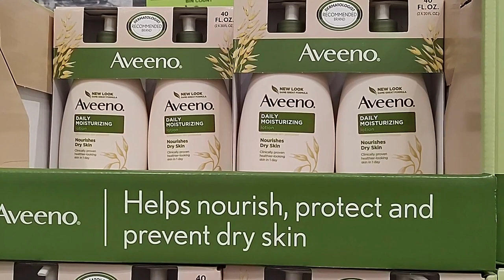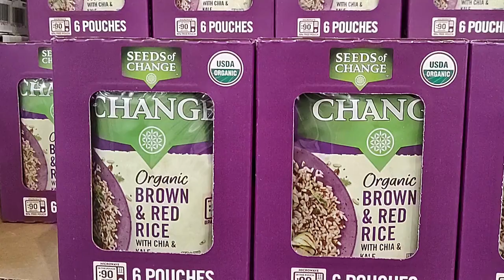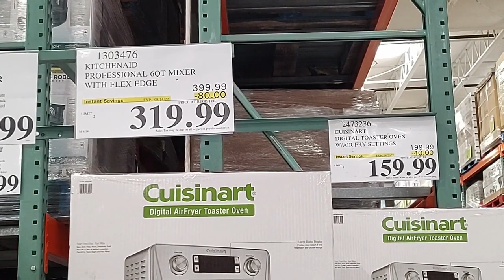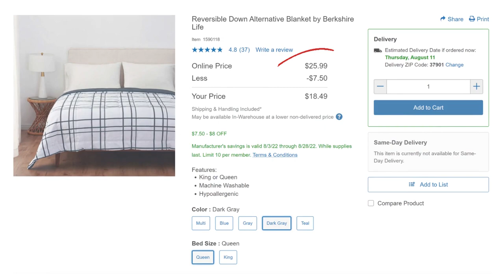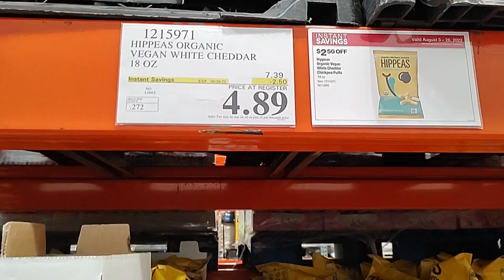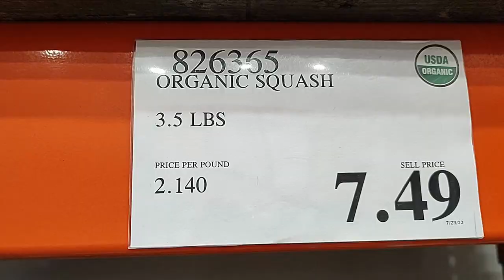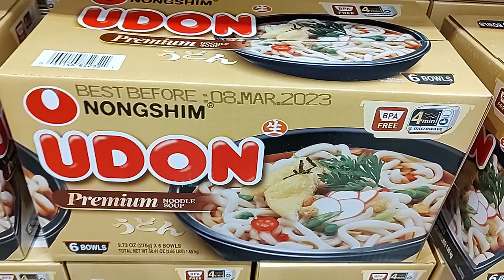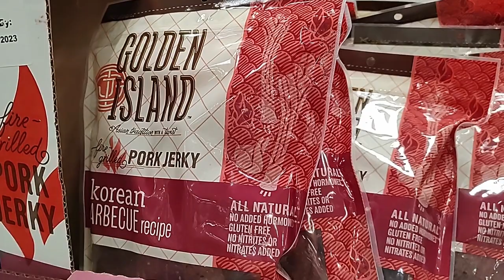COSTCO AUGUST Sale Deals | ITEMS ON SALE | Costco Best Deals | Shop with Me 미국 코스트코 8월 세일 품목